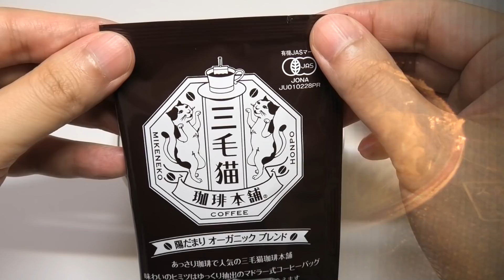711 Foods Meat Sauce Spaghetti and Pudding à la mode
7 Eleven Foods Spaghetti Bolognese(meat sauce pasta) and Pudding à la mode. I like 711 meat sauce pasta, so I want to keep it forever!? The Pudding à la mode is classic style,like a old fashioned coffee shop menu.